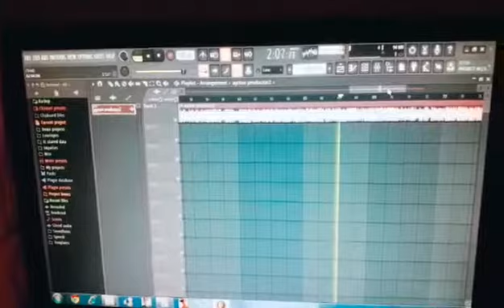( Audio oficial ) - Quieren ser 💣 ayrton Beaz- David Vega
Un adelantó de mi  Nuevo tema quieren ser  😈 trap trap 😎